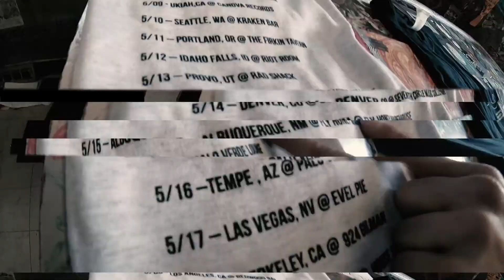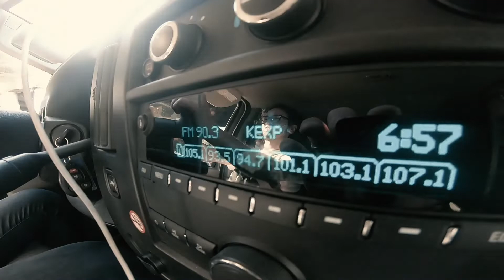Camarones Orquestra Guitarrística - Surfers (Clip Oficial)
Gravado durante a tour West Coast EUA 2019.
Edição por Anderson Foca
Surfers (Ana Morena)